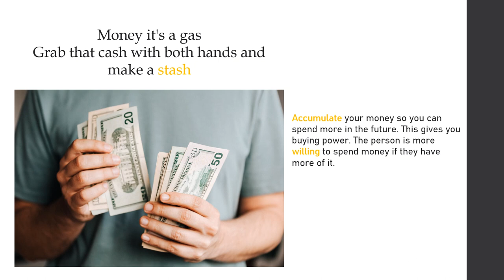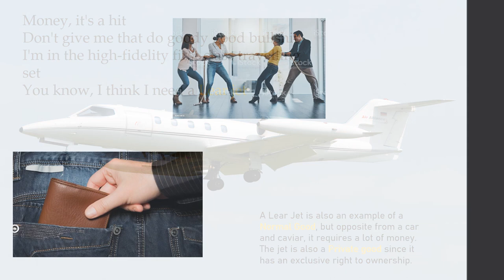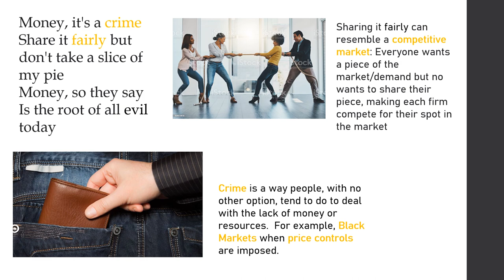Music Video - Money by Pink Floyd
Music video for Economics